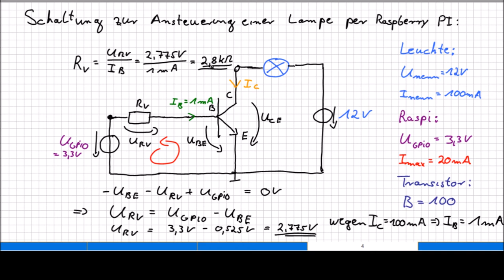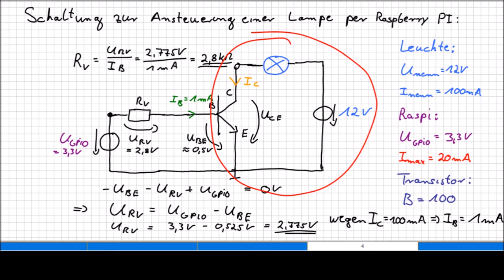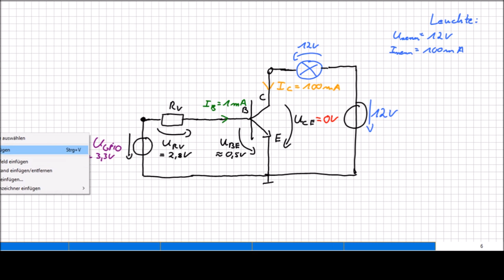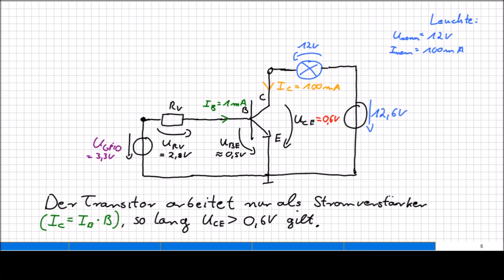5 Dimensionierung einer Transistorgrundschaltung zur Ansteuerung einer Lampe